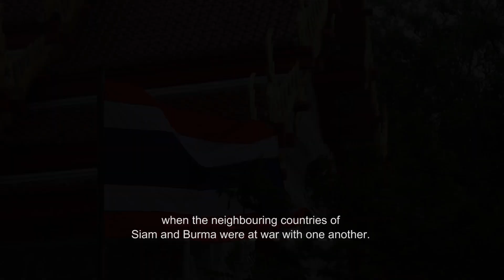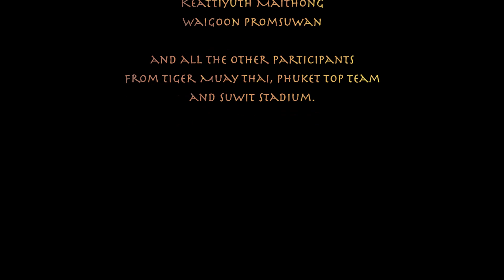Muay Thai - The Spirit of Ram Muay (Short Documentary)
An award winning short documentary about Thailand's national sport Muay Thai. Featuring UFC fighter Dan Hooker and Muay Thai fighters Manop Sriropi (Lerdsila), Athit Praditphon (Kiatchai), Keattiyuth Maithong and Waigoon Promsuwan.

Written & Directed by Jarryd O'Keefe

Produced by Jake Wiseman & Jarryd O'Keefe

Director of Photograhpy Jake Wiseman

Edited by Jarryd O'Keefe

Camera operators
Jake Wiseman
Jarryd O'Keefe
Pond Thepwinyakit

Music
Pavel Levchenko

Sound Recordist
Pond Thepwinyakit

Production Assistant
Apichai Sutthichat

Locations
Phuket Top Team
Tiger Muay Thai
Suwit Stadium
Phethep
Wat chalong

Thanks to

Boyd Clarke
Jolen Sheldon
Jonny Betts
Dan Hooker
Manop Sriropi
Athit Praditphon
Keattiyuth Maithong
WaiGoon Promsuwan
Thailand Ministry of Tourism
Thailand International Film Destination Festival

and all the other participants
from Tiger Muay Thai, Phuket Top Team
and Suwit Stadium.